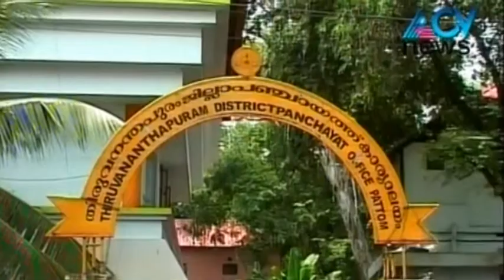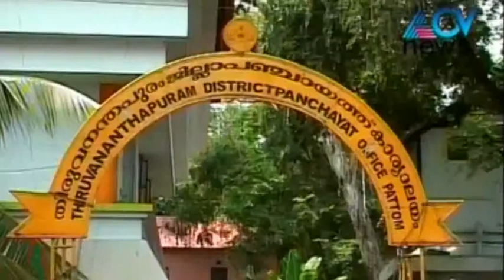Tender still not floated; Public works department programmes in a standstill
WIth the floating of tenders getting delayed, the work in the public works department is on a standstill.